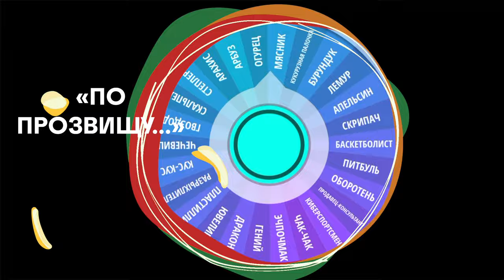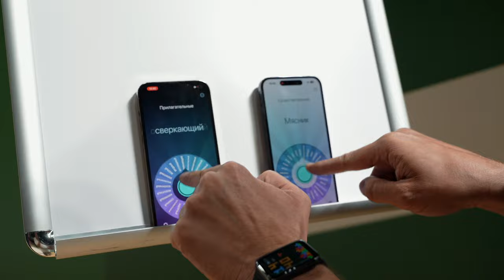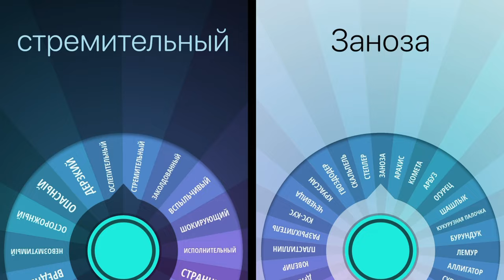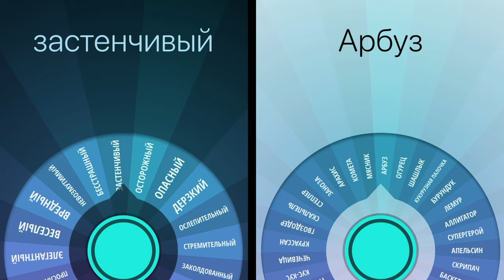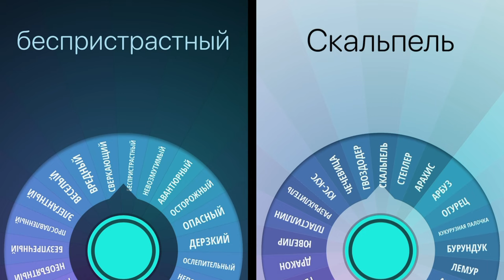«Го, Баскет!» на спортивных играх стран БРИКС